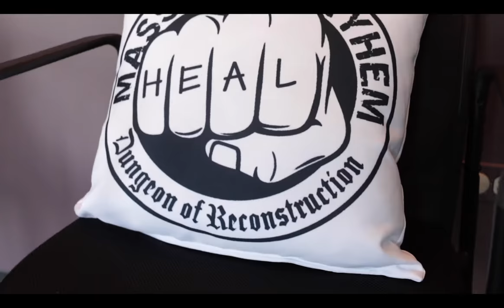MOST PAINFUL MASSAGE EVER! Intense Deep Tissue - Would you do this? | EntrepAthlete EP2 PT 2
Most Painful Massage Ever! | EntrepAthlete EP2 PT 2

I discovered massage as an important part of the recovery process. Part ONE was the previous episode hitting -200 degrees in the cryotherapy chamber!

This isn't your typical massage! This isn't a Swedish massage, not even deep tissue massage ...but intense pressure massage! Thank you Bret at Massage Mayhem!

Afterwards, I get work done on my body to "ALIGN" it for optimal functionality and reduce the stress my body takes on from the mental side of business.

Tying this all to business, I've often had the "hustle and grind" part down. But after a while it become dull, monotonous and worse, I wasn't getting results.

I never took time to "sharpen my saw". I'd always think that a moment I'm not building my business is a moment I am wasting.

There are so many parallels in how one can approach their health to pertain to their wealth.

In this episode, I dive into how I recover from brutal workouts at the gym to how I breakdown my business to find where I can improve.